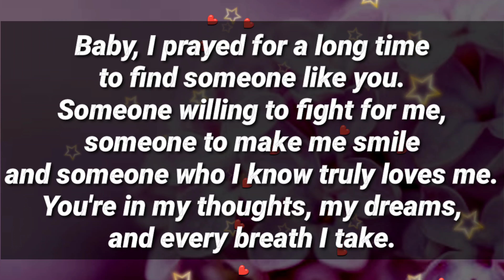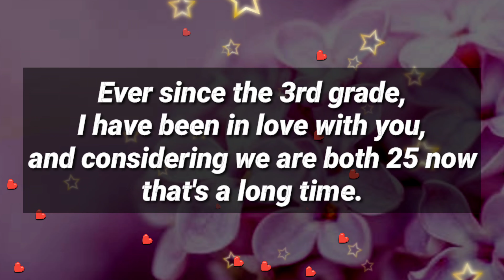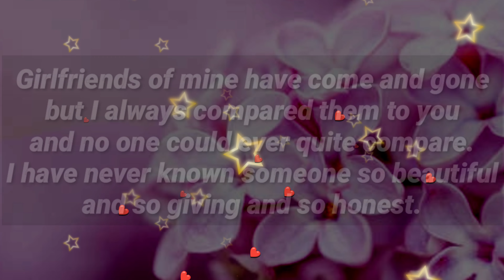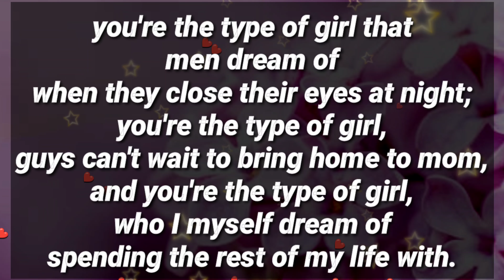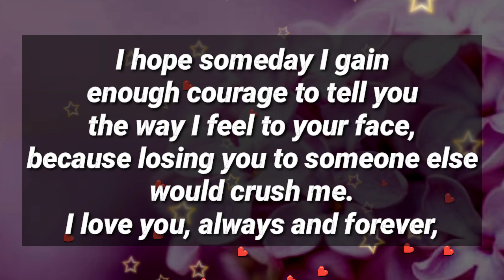This letter may come as a complete shock to you... 💕✨💌💗💫